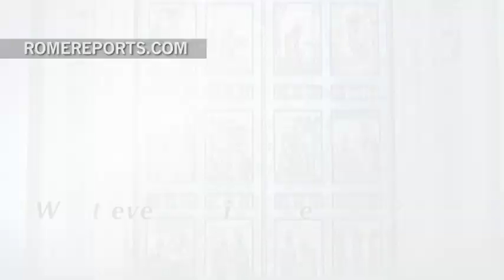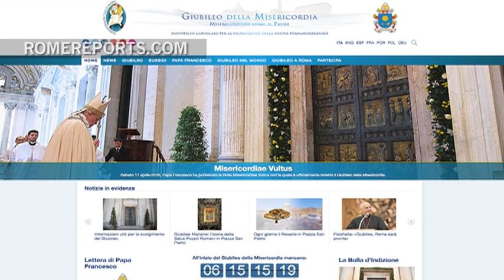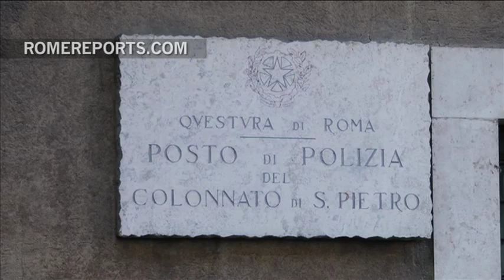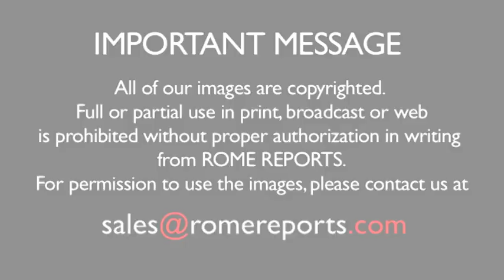Eight questions about the Jubilee of Mercy you were afraid to ask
December 3, 2015. Eight questions about the Jubilee of Mercy you were afraid to ask